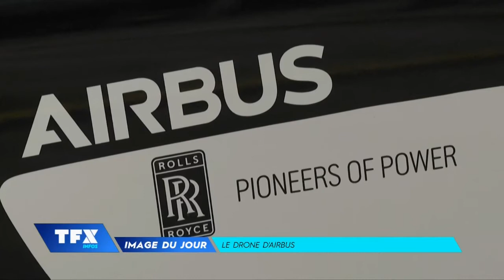TFX - Les Infos (23/9/21)